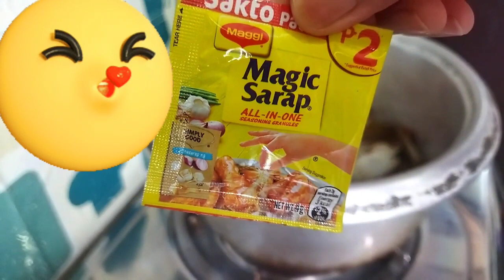PAANO MAGLUTO NG SIMPLENG MASUSTANYANG GULAY AT ULAM SA DALAWANG BATA//San&Diors Vlog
Simpleng Luto at masustanyang gulay para sa mga anak para maging malusog 👍

Alimasag at hipon

Malunggay at Kalabasa

panoorin po natin ang Simpleng Luto KO...

maraming salamat po Sa supporta SA vlog namin Ng anak KO 🙏🙏🙏